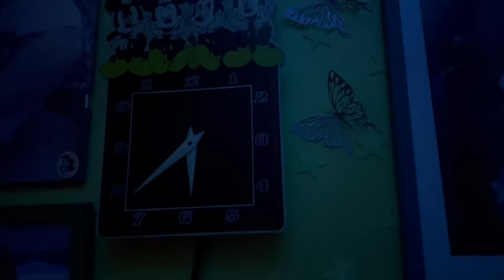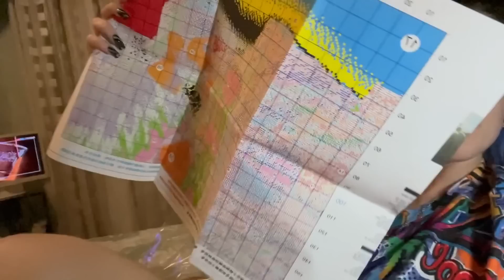VI DEVO AGGIORNARE SU UN PO' DI COSE 😬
Sao a tutti! :3
Oggi nuovo vlog in cui vi parlo un po' degli ultimi cambiamenti,

Tik Tok degli abiti indossati: shorturl.at/BENV9

• Youtube Secondo Canale: Chiaretta Asmr

𝐍𝐎𝐓𝐀 𝐁𝐄𝐍𝐄
•Tutte le opinioni che esprimo sui prodotti che mostro nel mio canale si basano sulla mia soggettiva esperienza.
Non ho stipulato alcun contratto lavorativo con le aziende che cito o con cui collaboro,
non sono perciò obbligata a parlarne in positivo o in negativo•